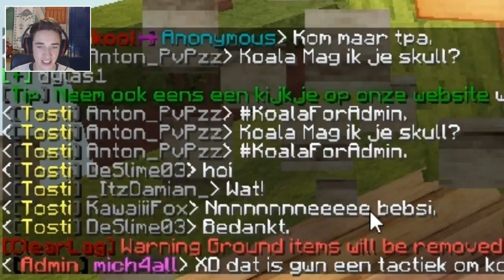DISPENSERS - Troll 82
Video puur voor humoristische doeleinden en amusement.
Alle dingen die worden veroorzaakt, worden aan het einde terug gezet. Er is geen schade of blijvend letsel veroorzaakt aan spelers of gebruikers.

- & laat een like achter!